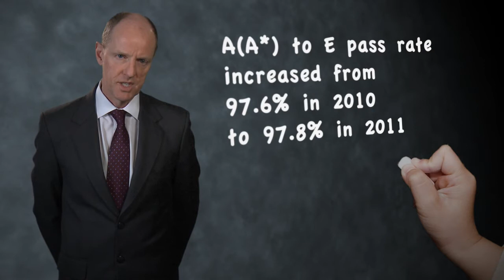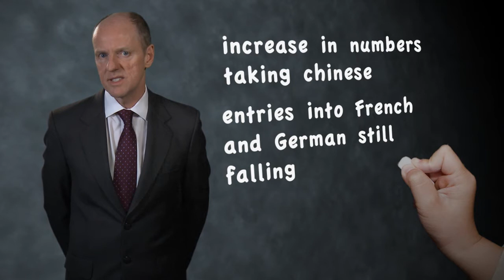Nick Gibb talks about the 2011 A level results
Schools Minister Nick Gibb discusses this year's A level results and congratulates students for their hard work.